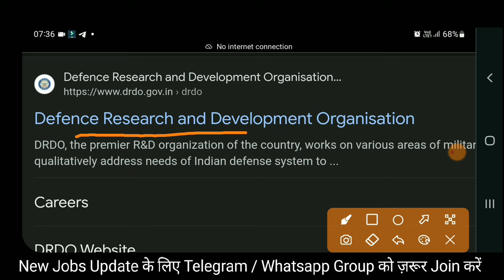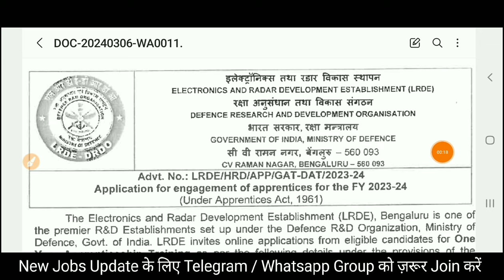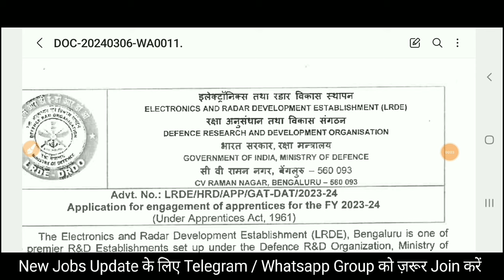DRDO Recruitment 2024 | Diploma B.Tech | DRDO Engineers भर्ती 2024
Also Follow⤵️⤵️